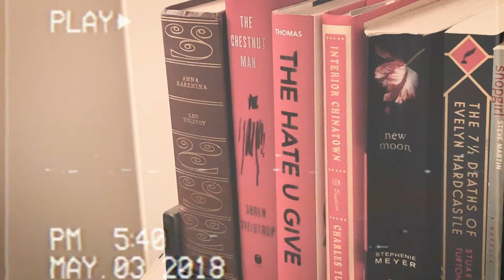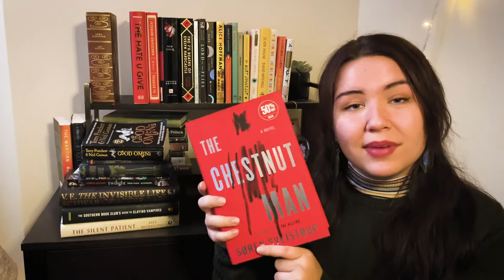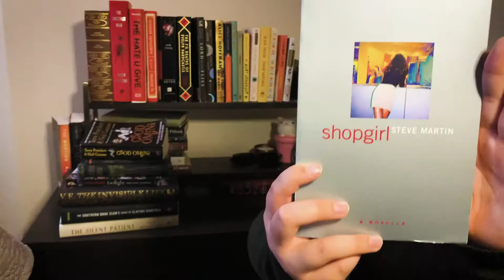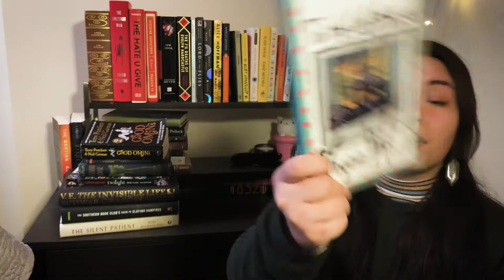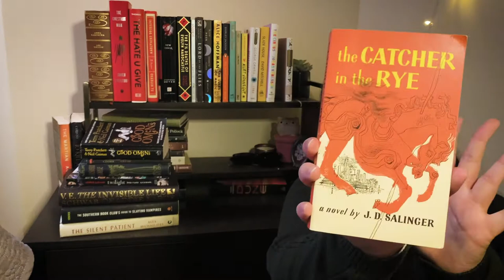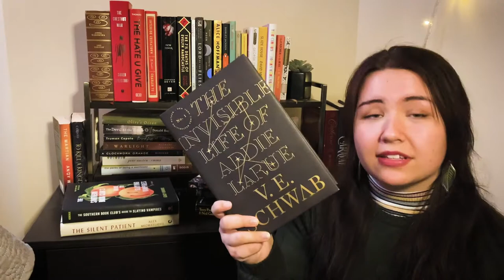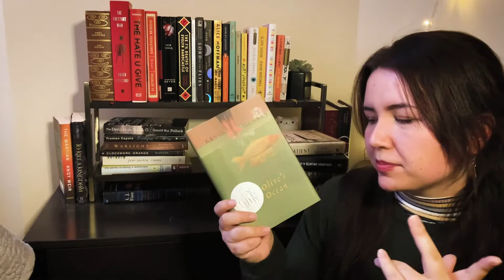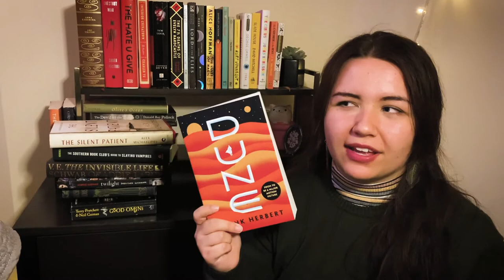2020 college bookshelf tour